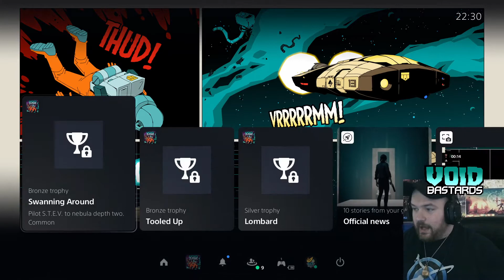Void Bastards Stream